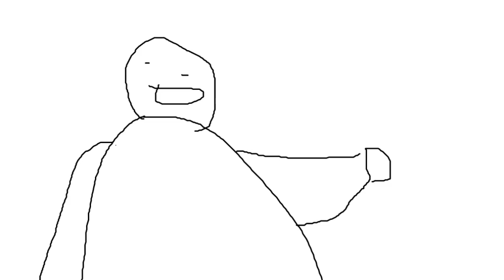Pretzels on fire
I am animator best ever